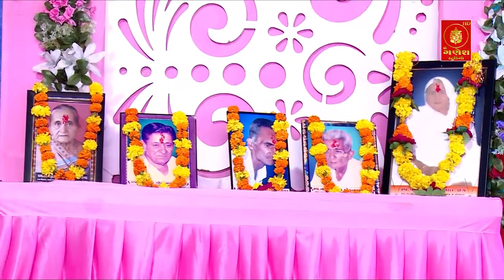VIPUL KRUSHNA SHASTRI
PART =14 CHHAG PARIVAR VERAVAL